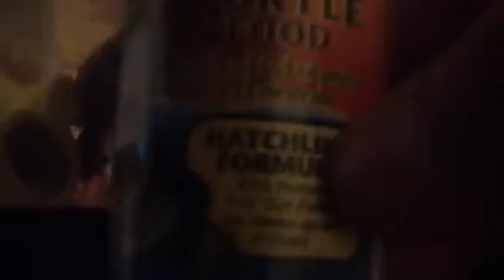Turtle in its habitat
Funny essssssss